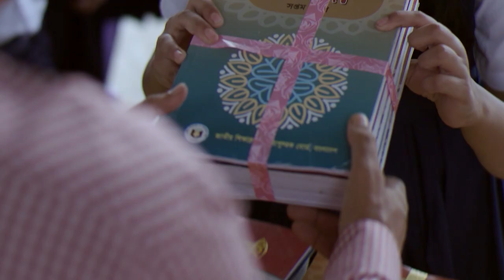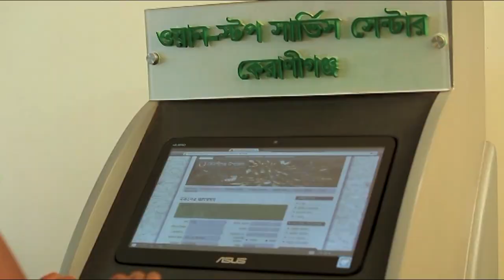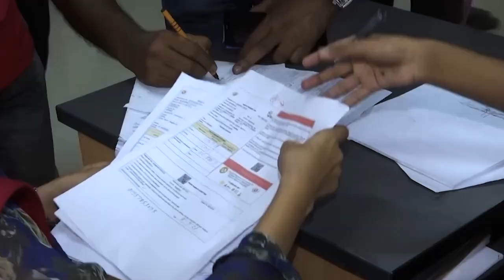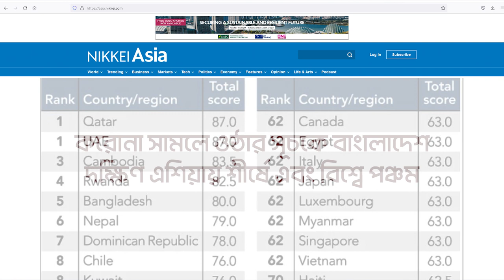APA Documentary 2022